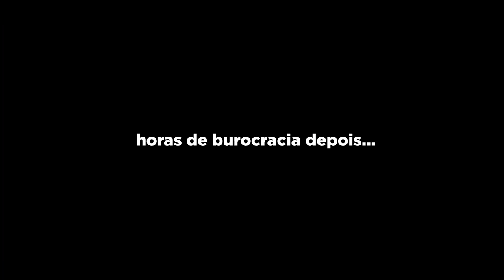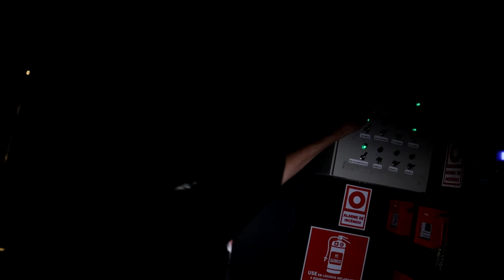24 HORAS NO PARQUE DE TRAMPOLIM COM BOCA09!!! ‹ JonVlogs ›